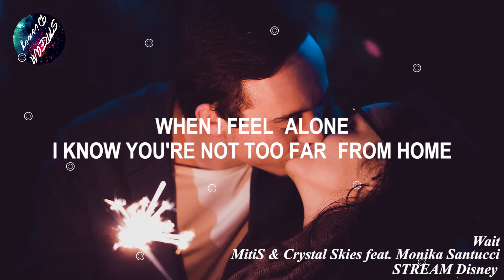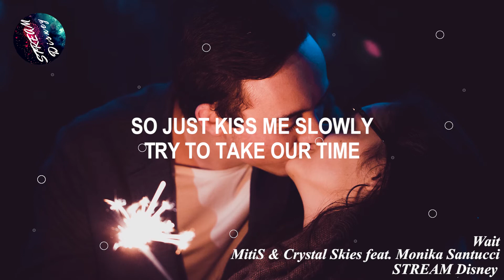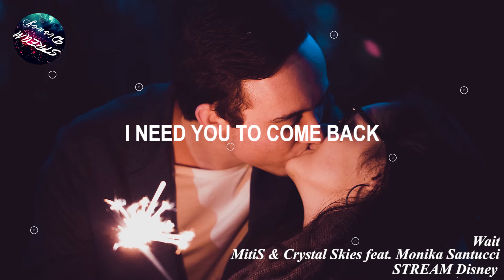MitiS & Crystal Skies - Wait (Lyrics) feat. Monika Santucci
👉Crystal Skies

👉Monika Santucci

🎤 Lyrics: MitiS & Crystal Skies - Wait (feat. Monika Santucci)

[Verse 1]
Sometimes on the phone
We speak of all the things you know
But just your voice is not enough
When I feel alone
I know you're not too far from home
But I just need to feel your touch

[Pre-Chorus]
So take me over
Make me feel tonight
I'm waiting for you now
So just kiss me slowly
Try to take our time
If only you were here

[Chorus]
Cause' I lose my mind
Just counting the time
I need you to come back
Cause' I can't wait

[Drop]
I can't wait (wait)

[Drop]
I can't wait for you

Photo Credit 📷 : x ) on Unsplash